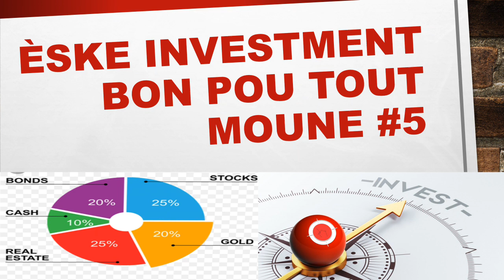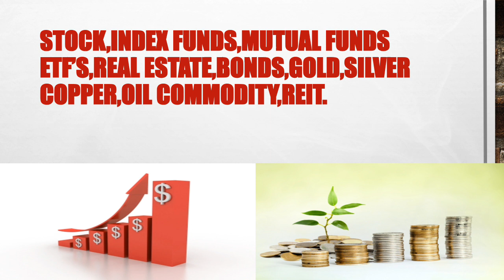ÈSKE INVESTMENT LA POU TOUT MOUNE